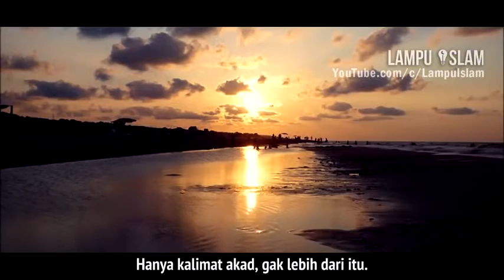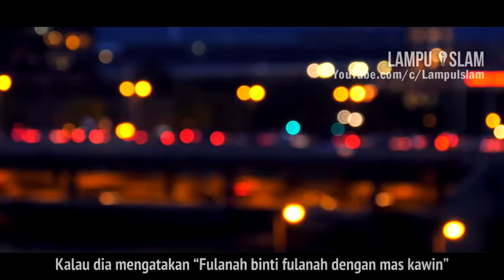PACARAN LALU BERZINA , Inilah HUKUMANYA